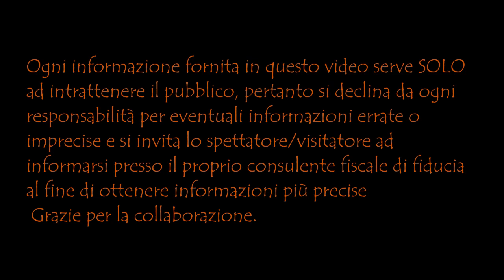INPS PAGAMENTI DI INIZIO ANNO - RDC, NASPI E TANTI ALTRI IN ARRIVO DA ADESSO FINO A FINE MESE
Aiuta il mio canale , clicca su icona “GRAZIE” (cuoricino) ❤️ Grazie
Oppure Pollici in "SU" e iscrizione al canale sono sempre apprezzati 👍

🎉 FAI SHOPPING ON-LINE

Nel video di oggi parliamo di questo argomento:
- Reddito di cittadinanza con accredito a Gennaio vediamo di capire le date;
- Pagamenti Inps Gennaio 2023;
- Bonus 100 euro su Naspi;
 - Pagamento Naspi a Gennaio;
- Carta acquisti;
- Carta Risparmio;
- Pensione;
- Cassa integrazione;
- Assegno Unico Universale;

Immagini e/o documenti concessi in libero utilizzo da:
Tutte le pubblicazioni del Rag. Melacarne servono solo ed esclusivamente ad intrattenimento il pubblico e non vogliono sostituire in nessun modo le informazioni fornite dal consulente fiscale, consulente previdenziale dello spettatore. Si invita caldamente lo spettatore/pubblico a contattare il proprio Consulente fiscale, Caf, Commercialista, Contabile od Avvocato di fiducia per ragguagli ed aggiornamenti più approfonditi sulla propria posizione fiscale, contabile o previdenziale (ma non limitato a questo).
Maggiori informazioni si possono trovare anche sui siti internet istituzionali del Governo Italiano (a titolo di esempio)